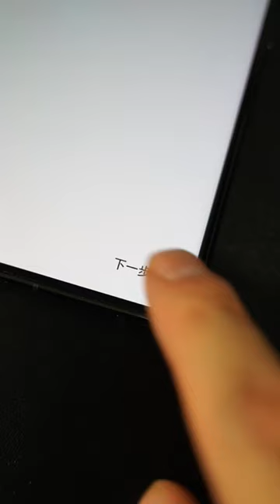Honor V Purse